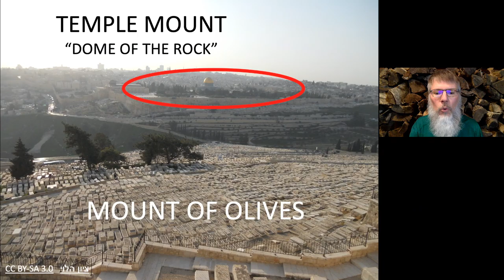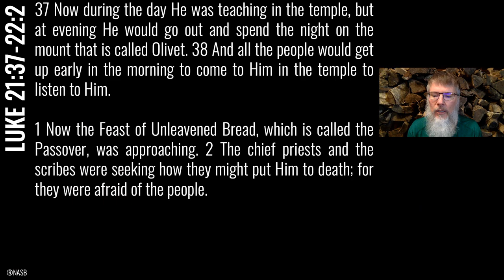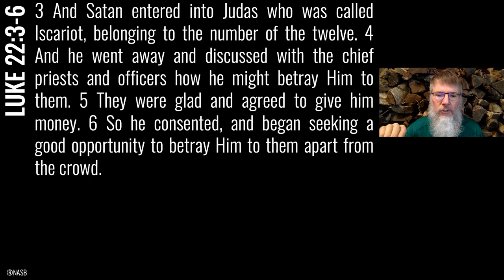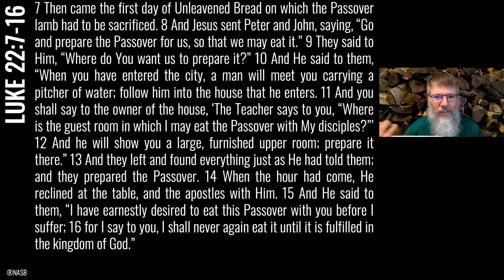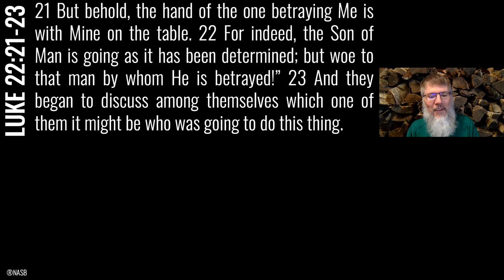Wednesday Bible Study (Luke 21:37 - 22:23) - 12-30-2020